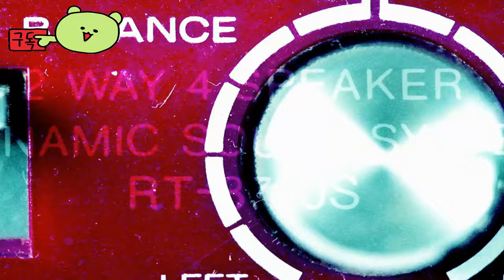그래플 도그: 우주 대모험 ( Grapple Dogs: Cosmic Canines ) September 13, 2024 공식 출시일 게임 예고편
그래플도그:우주대모험
GrappleDogs:CosmicCanines

🕹️Game content
비평가들의 극찬을 받은 2D 액션 플랫포머 Grapple Dog의 후속작에서 스윙하고, 점프하고, 차원을 돌파하세요. Pablo와 Luna가 팀을 이루어 각자의 독특한 방식으로 우주를 구하면서 액션이 가득한 세계를 빠르게 이동하세요.

⚡Game Developer
 메달리온 게임